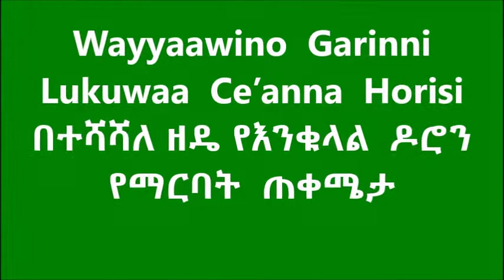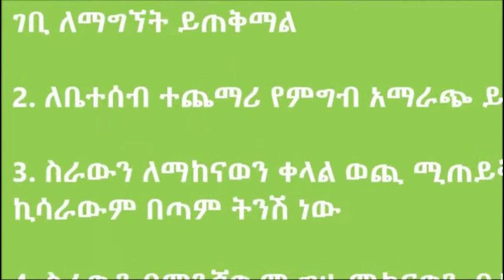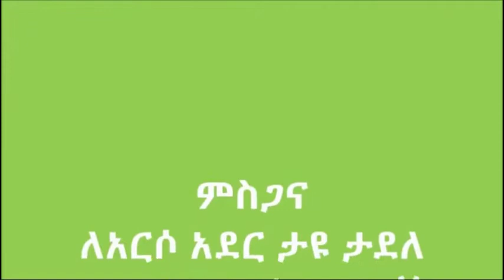Benefit of poultry in Sidamu Affoo